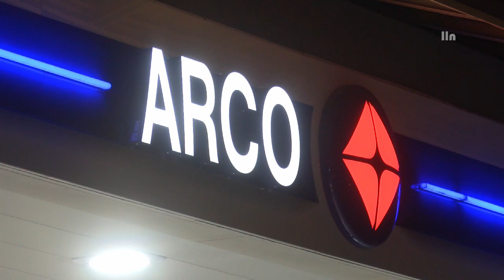Fatal Gas Station Shooting | FONTANA. CA 2.20.23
FONTANA (LLN) - On Sunday night, February 19, 2023, the Fontana Police Department along with San Bernardino County Fire and AMR responded to reports of s shooting at a gas station in the north end of the city. The fatal shooting was reported around 11:20pm at the AMPM Gas Station in the 6500 block of Citrus Avenue. When officers arrived they found a male victim, down near the gas pumps suffering from an apparent gunshot wound. The victim was pronounced deceased at the scene. The suspect fled the area before officers arrived. Unconfirmed reports indicate that the shooter may be known to the victim. No further information is available.